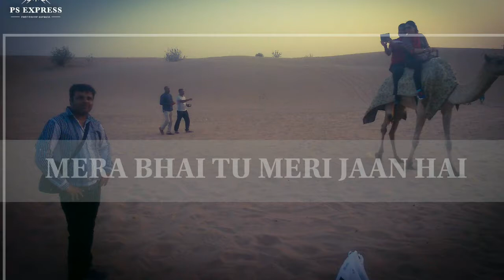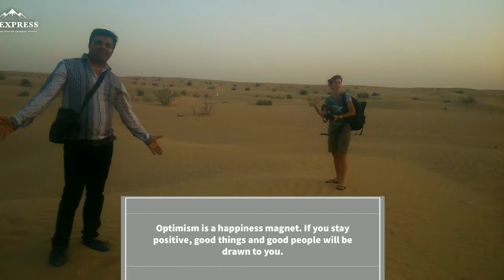MERA BHAI TU MERI JAAN HAI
WISH U HBD BUNTYBHAI